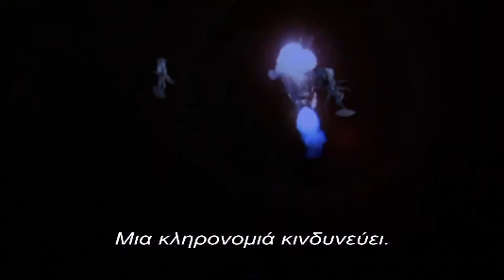Batman & Robin (1997) Original Theatrical Trailer [GR Subs]